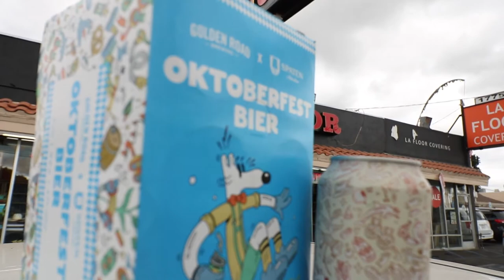OKTOBERFEST BIER! Halloween Festivities!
Halloween Time! We went on a hunt to find the perfect beer for today. After a few tricks we landed at Bens Liquor for a treat.